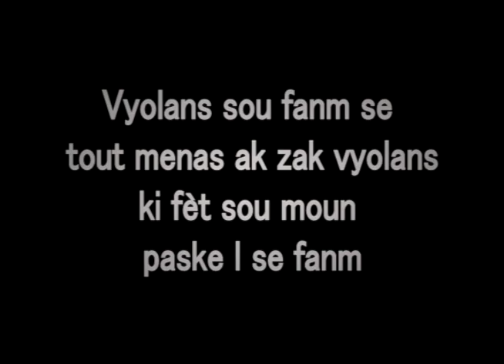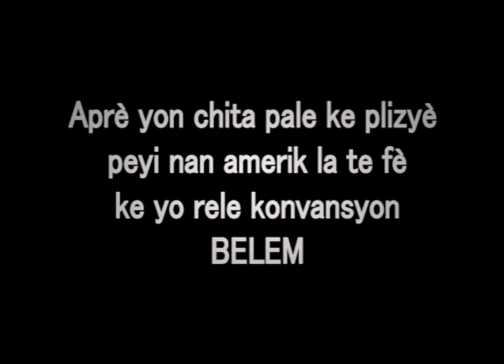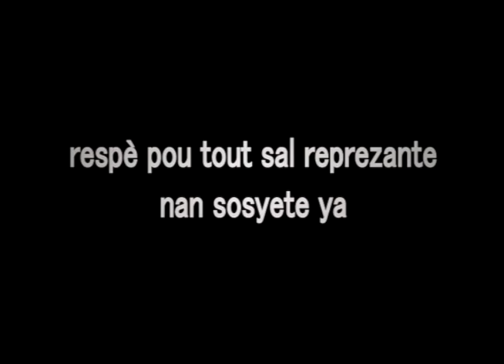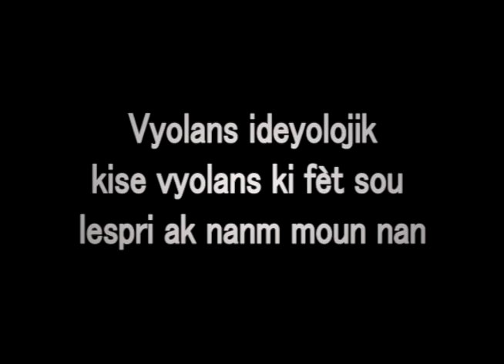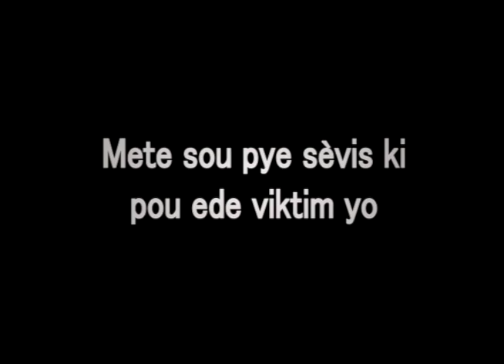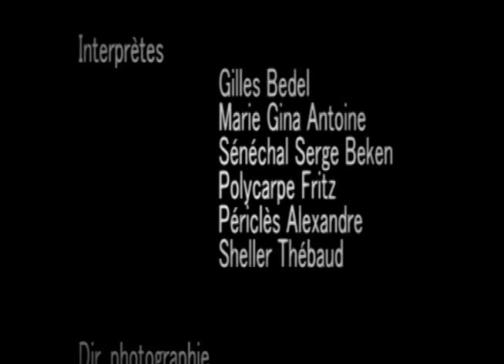Vyolans sou Fanm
Vyolans sou Fanm , un documentaire de OXFAM QUEBEC edité par Langchoi charles, réalisé par des equipes de productions; Infos ( 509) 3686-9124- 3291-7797 E-mail